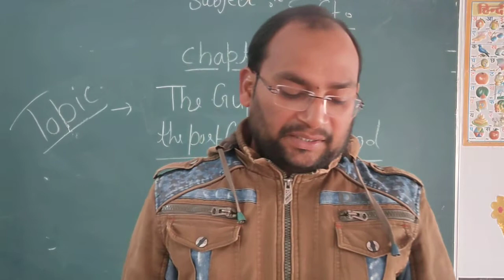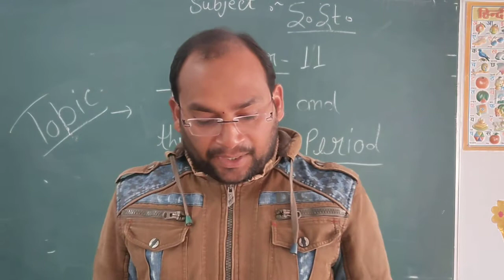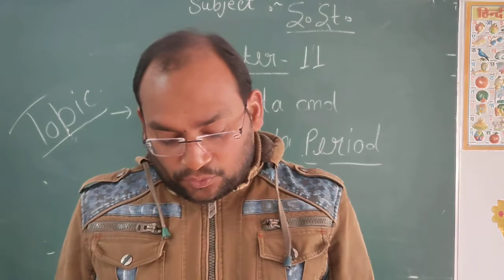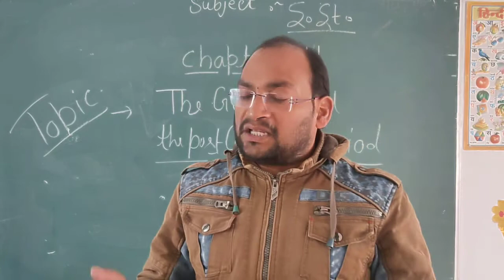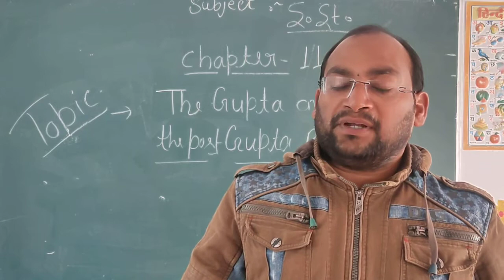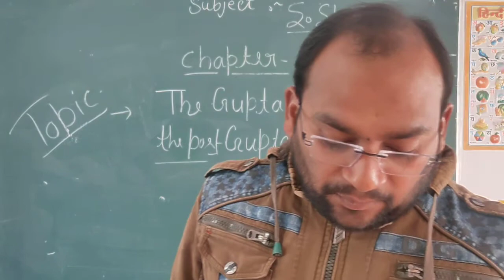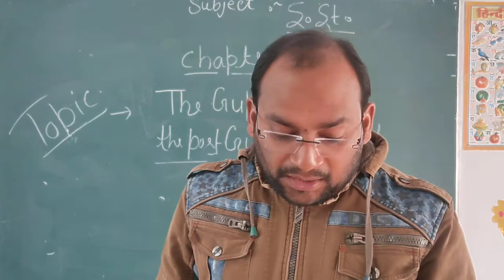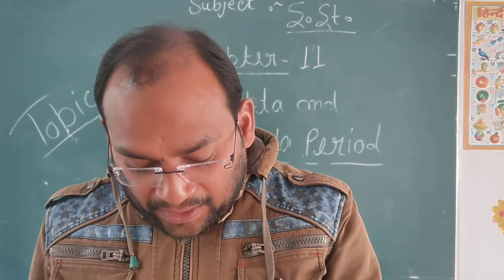Class- 6, Chapter- 11, History (Part -1)